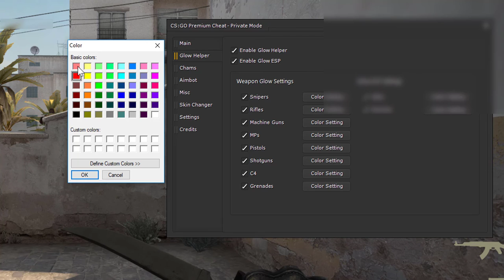Letro Engine V2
Include
Aimbot
wallhack
Aimbot smooth change
skin changer
glove changer
radar hack
no flash
bunnyhop
and more...